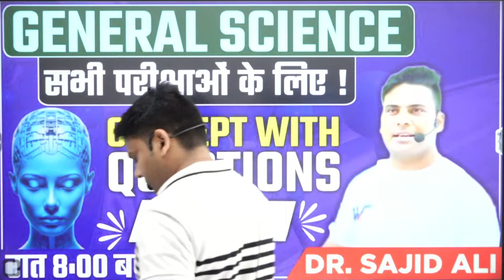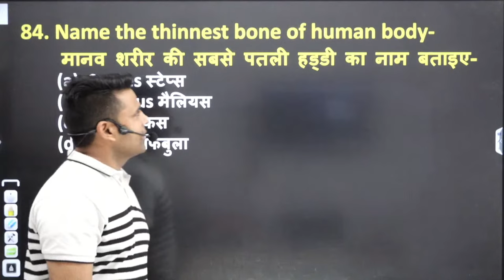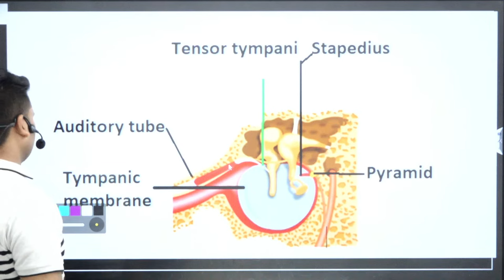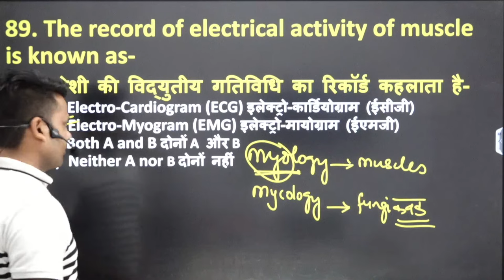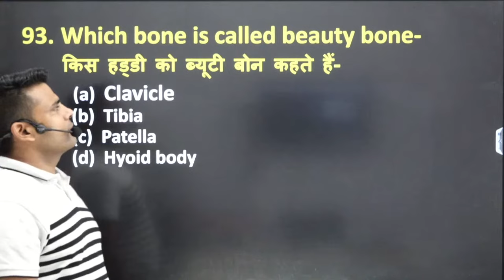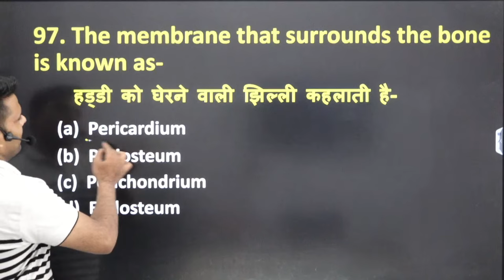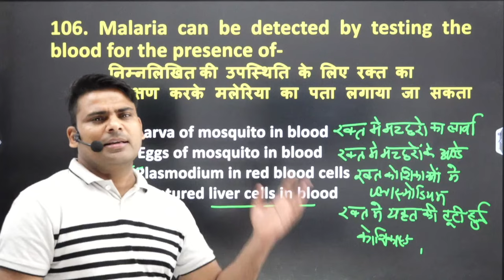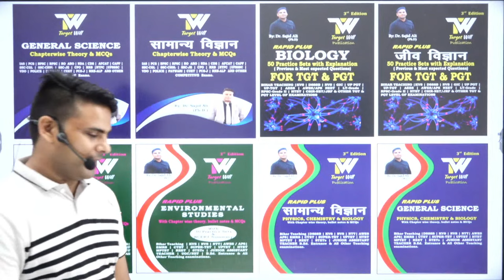General Science Part-6 for all exams by Dr. Sajid Ali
you can join us for further study on Targetwill app
Amazon link to purchase book-
For Hindi medium-